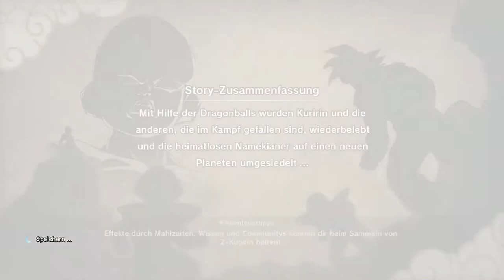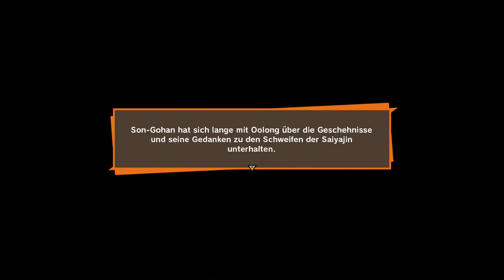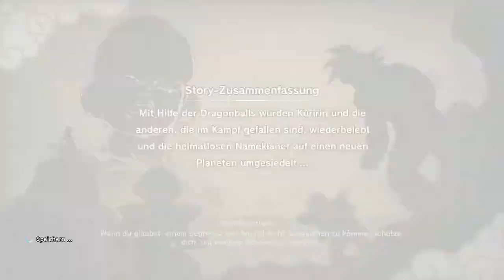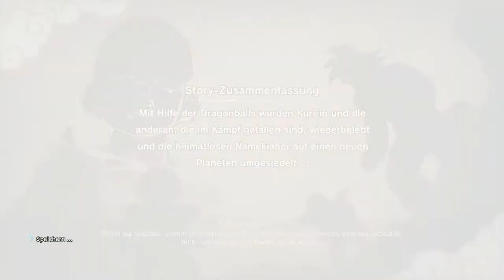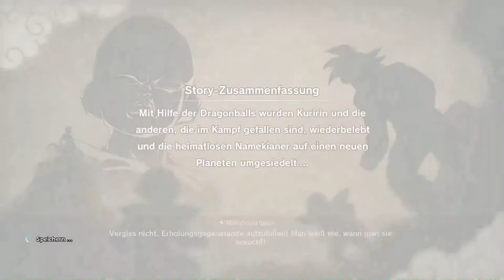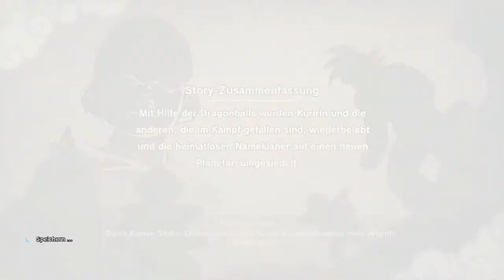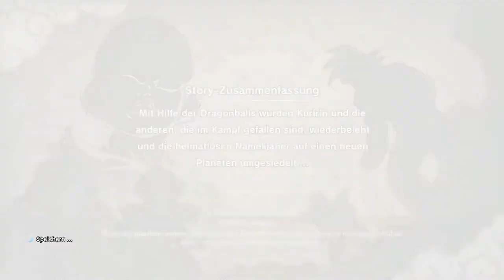#18 Yamchu Der Mythos - Dragon Ball Z: Kakarot (Blind, Deutsch, Let's Play, Playthrough)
Die Legende.